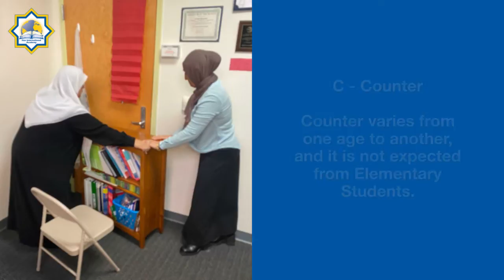Star International Academy George ALICE Drill 10-28-2022